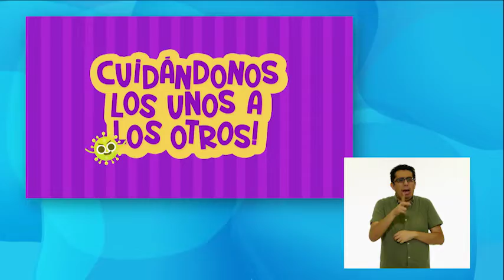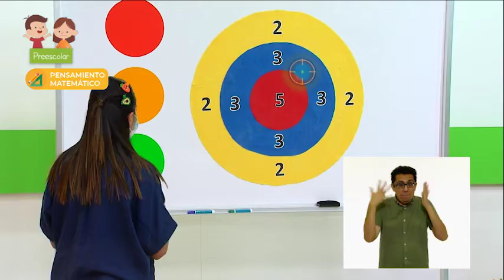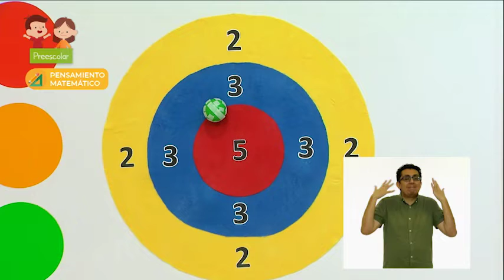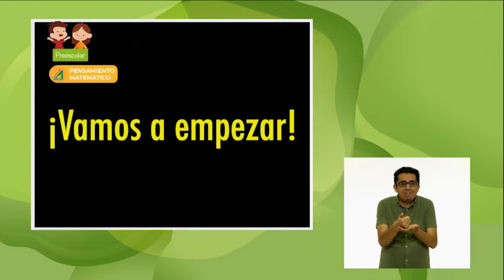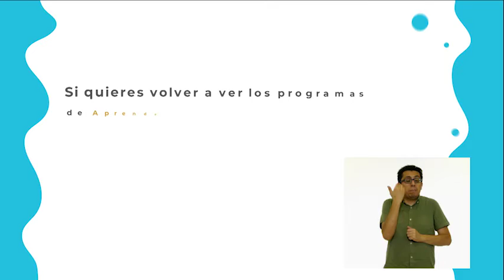1° Primaria » Matemáticas » Jugamos con las colecciones